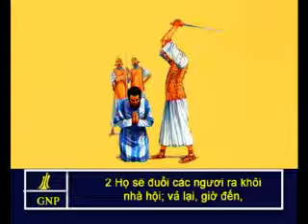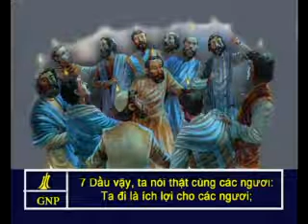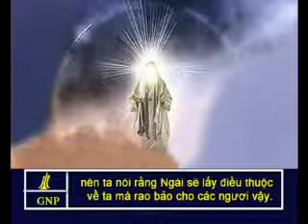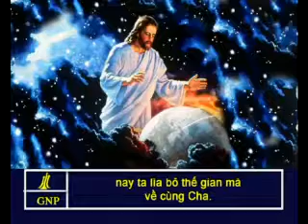John 16 Vietnamese Picture Bible